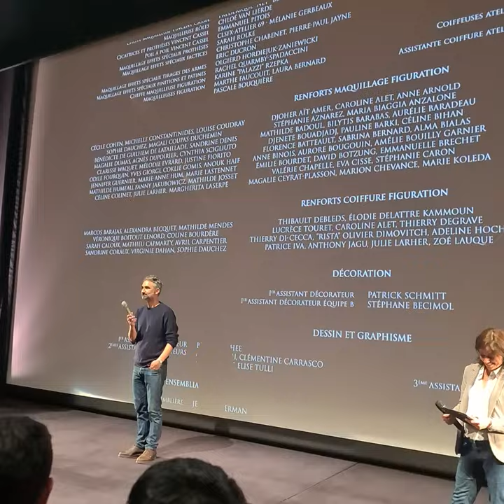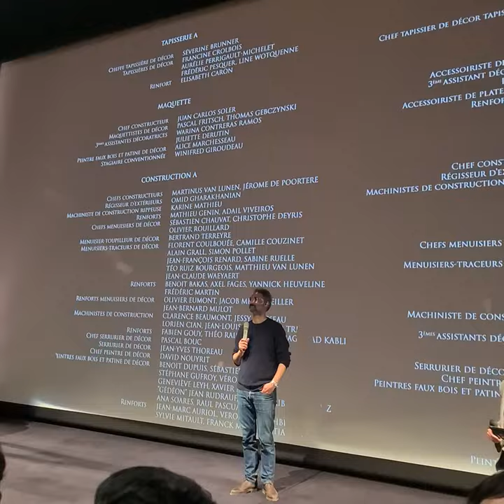LES TROIS MOUSQUETAIRES - D'ARTAGNAN - Rencontre avec l'équipe du film - 29/03/2023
Le film LES TROIS MOUSQUETAIRES - D'ARTAGNAN a été projeté à Paris en avant-première le 29 mars 2023 dans le cadre du Club Allociné.

Après la projection, le réalisateur Martin Bourboulon, l'actrice Eva Green et les acteurs François Civil, Pio Marmaï et Romain Duris ont eu la gentillesse de venir à la rencontre des spectateurs pour répondre à quelques questions.
Avertissement : cette vidéo contient des spoilers sur le film.

LES TROIS MOUSQUETAIRES - D'ARTAGNAN sort au cinéma le 5 avril 2023.
La suite LES TROIS MOUSQUETAIRES - MILADY sortira au cinéma le 13 décembre 2023.